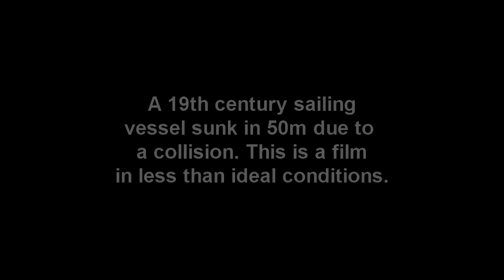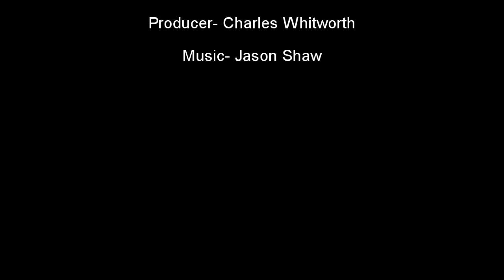Sailing Vessel Avalanche in Lyme Bay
Video of the sailing vessel Avalanche, lost in Lyme Bay in a collision with another ship, the sailing vessel Forest.